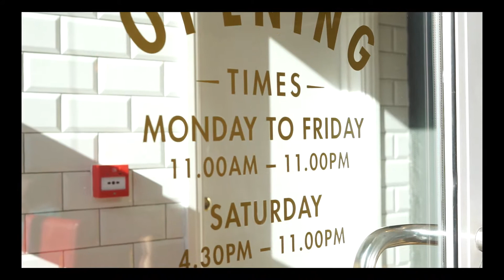I-KRAVE Chinese takeaway in Birmimngham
The most kraveable Chinese food out there.

Experience the flavours from our crazily creative kitchen. You won’t be able to ignore the kraving.